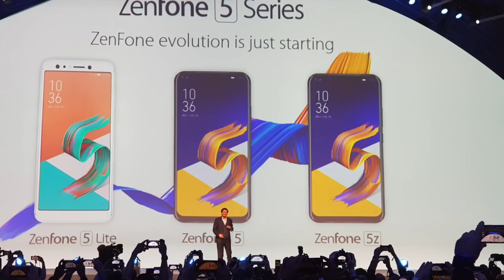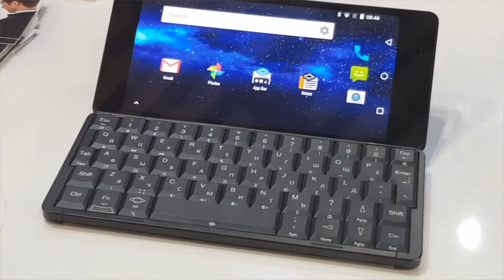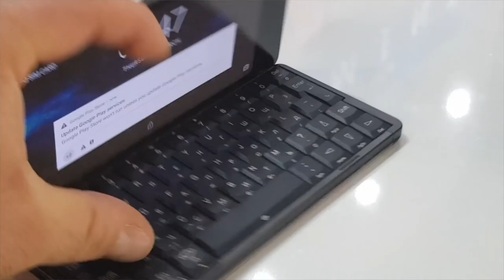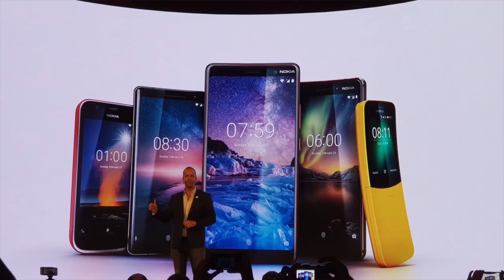Podsumowanie MWC18 w Tygodniówce mGSM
Witamy w 41. tygodniówce - lekko zmęczeni, ale wciąż w słonecznej (po dwóch dniach przerwy) Barcelonie.

To kolejna, nietypowa tygodniówka. Nagrywamy ją w ogródku rekreacyjnym, przylegającym do jednej z hal MWC. Podsumowujemy targi, dzielimy się wrażeniami i zastanawiamy się, o czym zapomnieliśmy opowiedzieć ;)

LINKI:

- Ulefone T2 Pro - chiński flagowiec na 2018
- Nowy flagowiec LG był w Barcelonie, ale za zamkniętymi drzwiami
- Planet Gemini - Android, Linux i klawiatura QWERTY
- Smartfon General Mobile z Androidem Oreo (Go edition)
- MyScreen Protector, czyli kolejna polska firma na MWC
- Archos przywiózł trzy nowe smartfony
- Nubia - czy smartfon gamingowy to naprawde dobry pomysł?
- Vernee Apollo 2, M7 i V2 - smartfony spod lady
- Panasonic i wzmocniony tablet wyposażony w mikrotermowizor
- Haier nie zademonstrował nam zbyt wielu smartfonów
- NOA - producent smartfonów z Chorwacji
- Allview prezentuje asystenta głosowego AVI
- Neffos N1 już gotowy, kilka nowości jeszcze w marcu
- ASUS pokazuje modele Zenfone 5, Zenfone 5Z i Zenfone 5 Lite
- myPhone proponuje ekrany 18:9 w segmencie budżetowym... i nie tylko
- Byliśmy u Hisense, który prezentował tegoroczne nowości
- Odwiedziliśmy Xiaomi, obejrzeliśmy smartfony i inne akcesoria
- Stoisko LG z najnowszym V30S ThinQ oraz innymi smartfonami
- 3mk chroni smartfony w Barcelonie
- Co zobaczyliśmy na stoisku Essential Phone
- Sony z Xperia X2 i XZ2 Compact nie zaskoczy. Nic bardziej mylnego
- Marka Neffos się rozwija nowe modele od TP Link
- Xiaomi Mi Mix 2S - wielki, nieobecny, poszukiwany
- Kontynuacja dobrych serii u Wiko
- CAT ze smartfonem wyposażonym w kamerę termowizyjną
- Land Rover-Explore Bullit przedstawia nietypowy smartfon
- Vivo prezentuje działający prototyp unikalnego smartfonu
- Najnowsze modele od ZTE Blade V9 i Blade V9 Vita
- MWC18: Samsung wreszcie ujawnia premierowe flagowce
- HMD Global i masa nowych Nokii w tym kultowy banan
- LG prezentuje model LG V30S ThinQ wyposażony w sztuczną inteligencję
- Trzy serie smartfonów Alcatela pierwsza premiera w Barcelonie